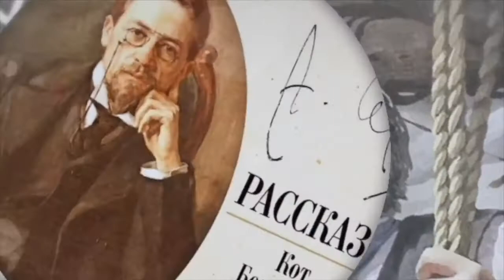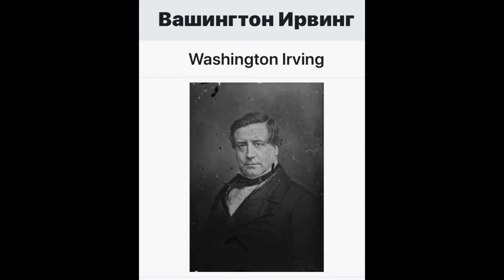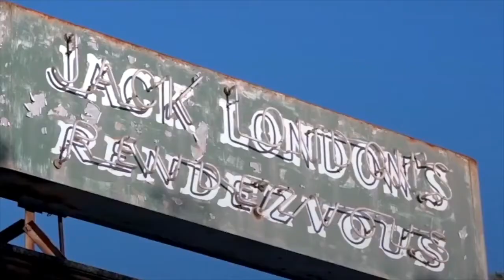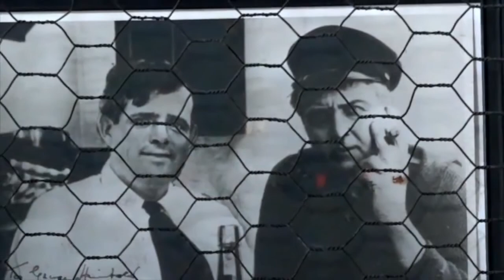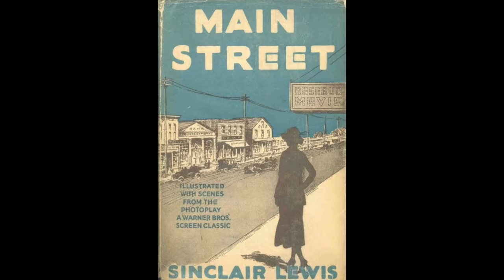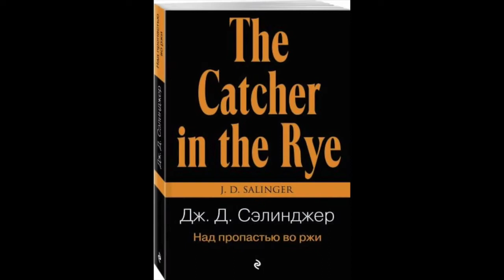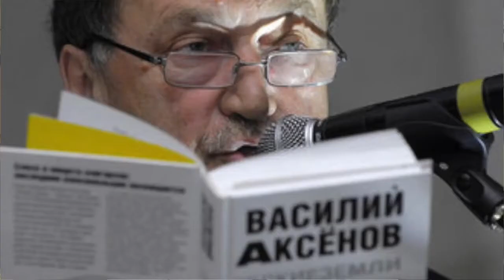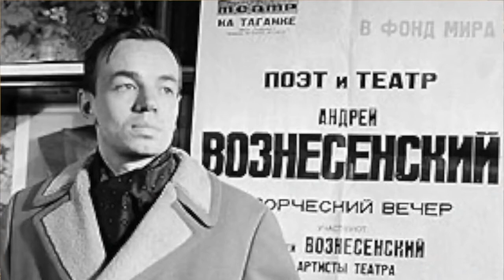Беседа 30: Америка. Оптимизм и сомнения.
Фильм предоставлен: Диалог цивилизаций - The Dialogue of Civilizations (Евгений Бажанов).
Данный фильм нам очень понравился, и мы рекомендуем его Вам для просмотра!
В беседе даётся оценка американской литературе, которая имеет свои особенности и достижения - 12 граждан США стали лауреатами Нобелевской премии по литературе. Рассказывается о восприятии в Америке русской прозы и поэзии.
Читайте книги Е.П.Бажанова.
Мир и мы - The world and we!